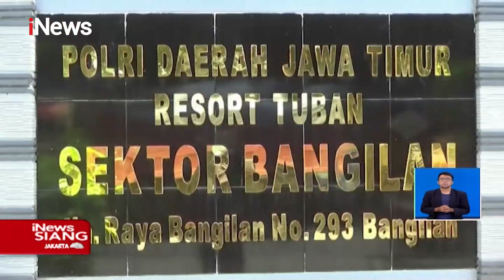iNews Siang 11 Mei 2021 Segmen 2